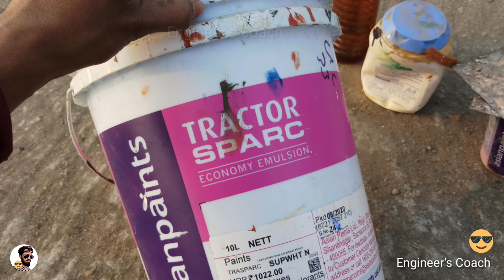दीवार में सीलन को कैसे रोके | Seelan wali deewar ko kaise thik kare | Dampness in Wall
आप सभी का स्वागत है हमारे channel में इस वीडियो में हमने बताया है की दीवार में सीलन को कैसे रोके।

Seelan wali deewar ko kaise theek kare
Seelan wali deewar par kya kare
Deewar par seelan kyu aati hai
Dampness in Wall

RELATED VIDEOS ON WALL

दीवार को नाप कर कैसे कांट्रेक्टर पेमेंट करे।
Contractor ka payement kaise kare.

10' X 10' दीवार बनाने में कितनी ईट लगेगी।
10' X 10' दीवार बनाने में कितना खर्चा आएगा।

cavity wall kya hota hai ?

Red Brick और Fly Ash Brick में क्या फर्क है ?
कौन से ईटे से घर बनवाये।

red brick की कितनी class होती हैं।
कौन से class की brick कहा use होती है ?

एक tractor trolly में कितना हजार ईटा आता है।
Number of bricks in tractor trolly

How to calculate number of Bricks in wall
Brick wall calculation
Ghar Banane mein kitna eta lagta hai